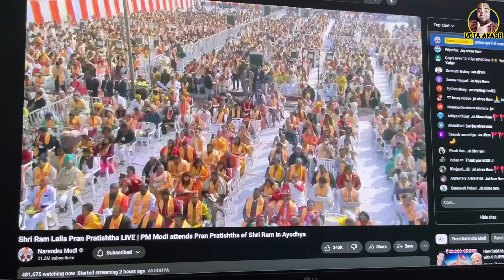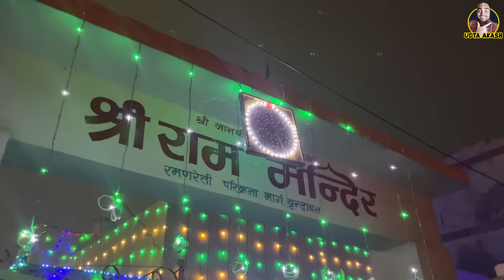Raam Mandir Ayodhya: Never expected this mercy auspicious Day🥺❤️Raam lila | Udta Akash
आज राम लीला Practice किया और फिर ब्रज दर्शन करने गए बहुत आनंद आया आज के दिन में

ये विडीओ भी ज़रूर देखे
Seven Important Temples of vrindavan

Account Holder:
AARUS FOUNDATION
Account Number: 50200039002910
IFSC: HDFC0000182
Branch: KANDIVALI EAST - THAKUR COMPLEX